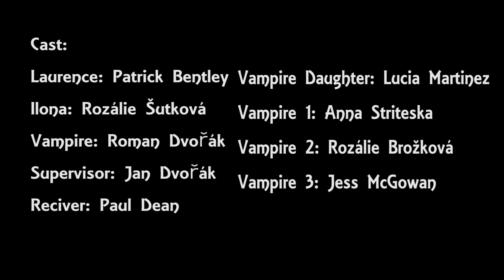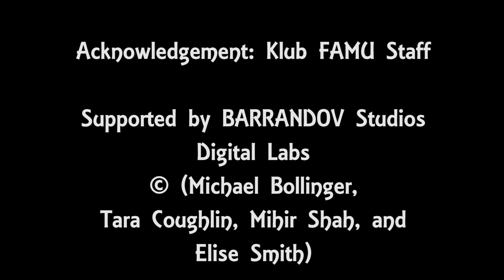Laurence of Moravia (Student Short Film)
Produced by FAMU International